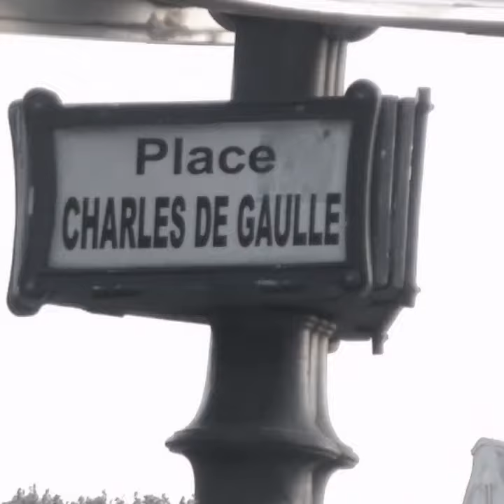Paris, Paris (5)